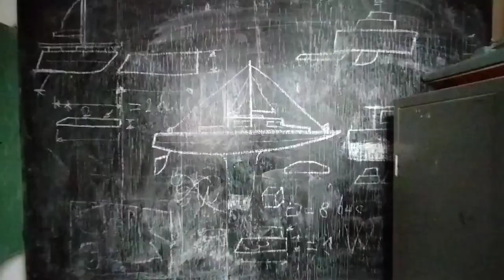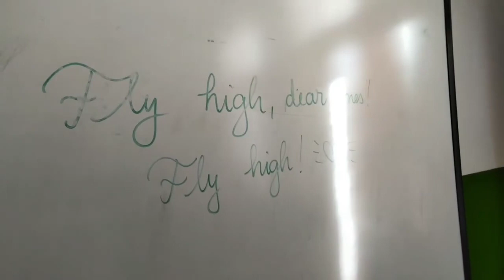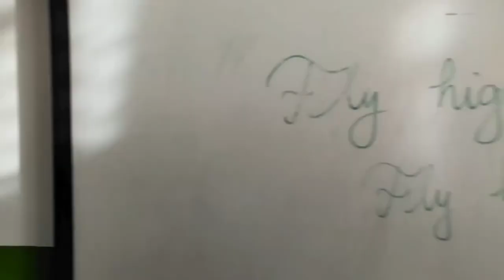Deschiderea Anului Școlar 2023-2024 la Clubul Copiilor Reghin